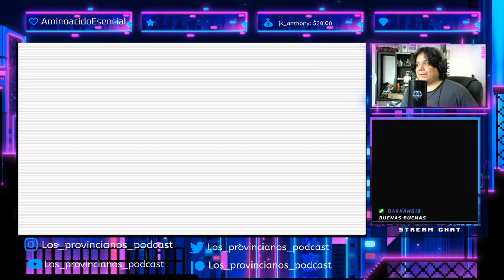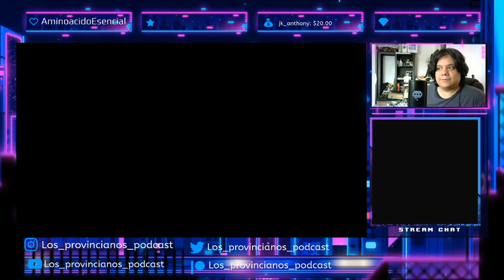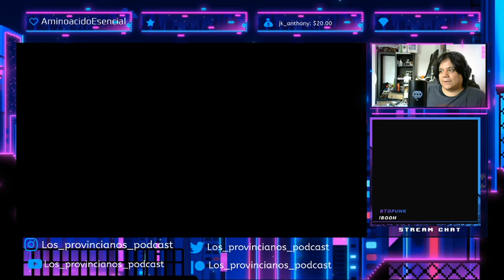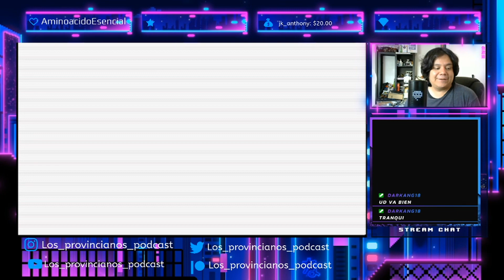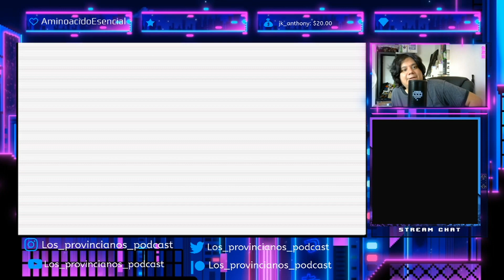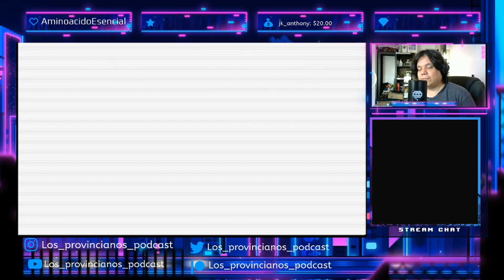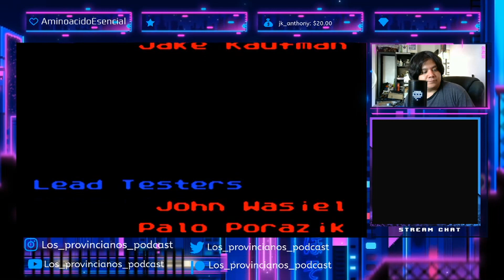Terminando por fin Shantae